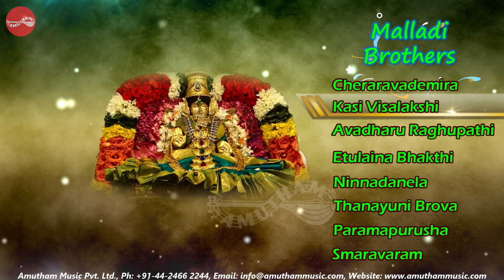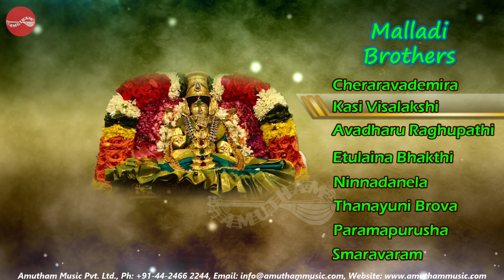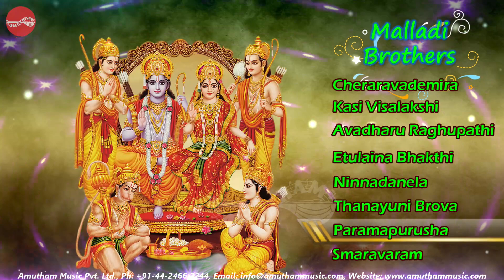Classical Vocal - Malladi Brothers (Juke Box)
Sri.Malladi Brothers (Sree Ram Prasad & Ravi Kumar)  Sings Various Composers Krithis

Malladi Brothers Sreeram Prasad and Ravikumar were born with a legacy and rich tradition accrued through their grand father Late Malladi Srirama Murthy and through their father, a great Harikatha exponent of his time in Andhra Pradesh. Both the brothers received musical training from their father - vocalist, Malladi Suri Babu, himself a disciple of the great Late Voleti Venkateswarulu. Sangeetha Kalanidhi Nedunuri Krishnamurthy, realizing the potential of Malladi Brothers took them under his guidance to represent his rich style of music. Malladi brothers possess a large repertoire of Carnatic compositions and possess a vibrant and powerful voice. The brothers have been the most sought after young maestros. They have traveled extensively all over India and abroad promoting and preserving the rich traditional music they represent.

Song         : Cheraravademira
Composer  :Thyagaraja
Ragam      : Ritigowlai
Talam       :Adi

Song         : Kasi Visalakshi
Composer  :Dikasthar
Ragam      :  Poorvikalyani
Talam       :  Roopakam

Song         : Avadharu Raghupathi
Composer  :Annamacharya
Ragam      : Kamas
Talam       : Kandachapu

Song         : Etulaina Bhakthi
Composer  :Thygaraja
Ragam      : Sama
Talam       : Misrahapu

Song         : Ninnadanela
Composer  :Thygaraja
Ragam      : Kannada
Talam       :Adi

Song         : Thanayuni Brova
Composer  :Thygaraja
Ragam      : Bhairavi
Talam       :Adi

Song         : Paramapurusha
Composer  :Narayana Theerthar
Ragam      : Behag
Talam       :Adi

Song         : Smaravaram
Composer  :Sadasiva Brahmendra
Ragam      : Sindhubhairavii
Talam       :Adi

Accompaniments: Violion: Embar S. Kannan , Mrudangam: K.V.Prasad, Ghatam: S.Karthick